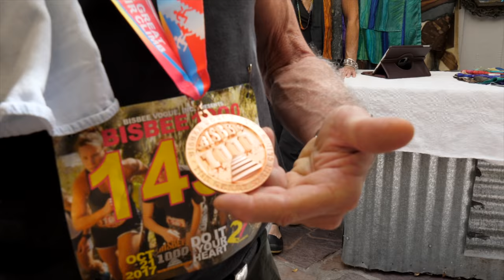Bisbee 1000, The Great Stair Climb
Every year, the third Saturday in October brings Bisbee's biggest event of the year, The Bisbee 1000 Great Stair Climb. The challenging, mile-high four-mile road race incorporates Bisbee's hilly roads, and nine sets of our fabled stairs – 1039 in all. It's a fun day for all participants and spectators, as the very fit to the casual walker attempt to conquer the course. You'll see elite athletes, firefighters in full regalia, playfully costumed walkers, and even the less able-bodied (who are the most inspiring of all). Here is a recap of the race from 2017.